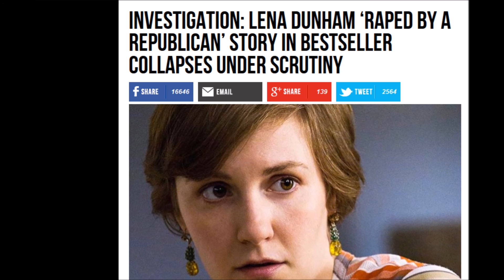Lena Dunham's "Rape By Republican" story falls apart (Limbaugh)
Rush Limbaugh (12/5/14): "You know what it's all rooted in?  I think it's hatred.  I think they have an absolute hatred for people who are not liberals, and they're on a mission to demonstrate that their hatred is properly placed.  And in order to convince people, they'll make it up.  They'll just invent things.  And even if the case they invent turns out to be not true, it doesn't matter, we know it happens."

mortgage